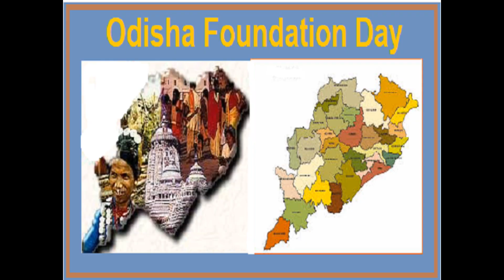Happy Odisha Day in India! 🇮🇳 🇮🇳 ♥ 🇮🇳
Odisha Day in India Date in the current year: April 1, 2024

Odisha Day, also known as Odisha Divas or Utkala Dibasa, is an official holiday in the Indian state of Odisha, formerly known as Orissa. It is celebrated on April 1 to commemorate the formation of Odisha as a separate state (then province) in 1936.
The state of Odisha, known as Orissa before 2010, is located in Eastern India. Its modern boundaries were demarcated by the British colonial authorities based on ethnic and linguistic criteria: the majority of people in Odisha belong to the Odia ethnic group and speak the Odia language as their mother tongue.
Throughout the history of Odisha, the name and boundaries of the region have varied. Historical names of Odisha include Kalinga, Utkala (hence one of the names of Odisha Day, Utkala Dibasa), Mehakantara, Udra, Orda, Oddiyana, Kamala Mandala, South Kosala, Kongoda, Trikalinga, Chedi, Tosali, Uranshin, Jajnagar, and Odivissa.